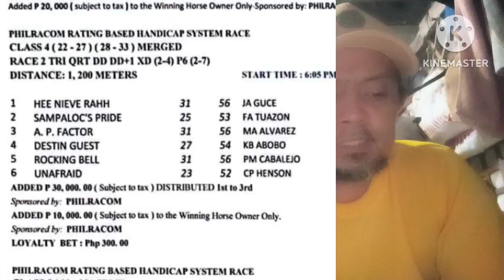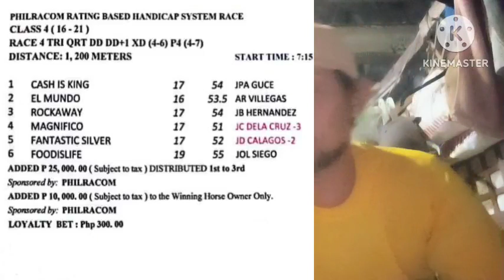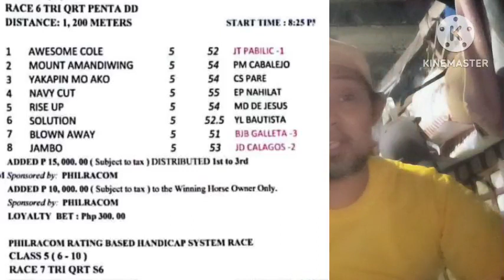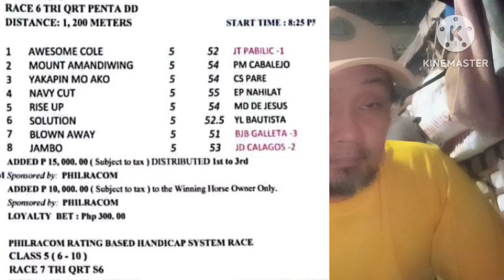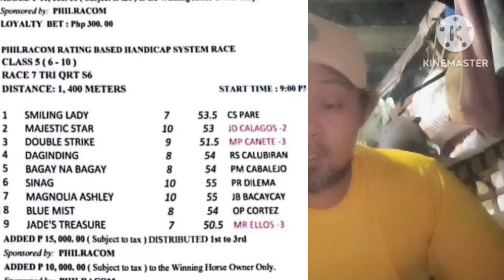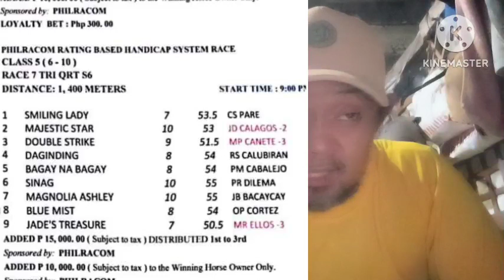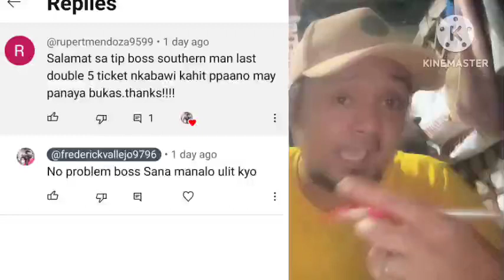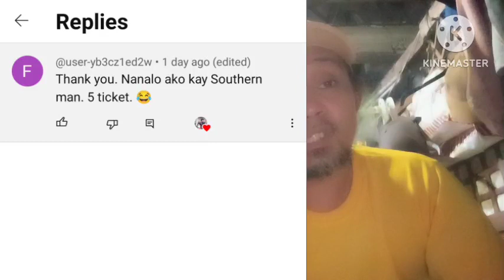KARERA TIP (OCT 4-23) Wednesday MMTCI BATANG LONGSHOT TV happy races😀 good luck 😀😀